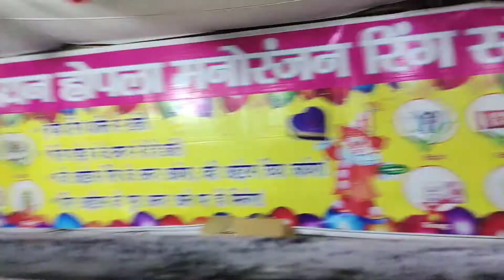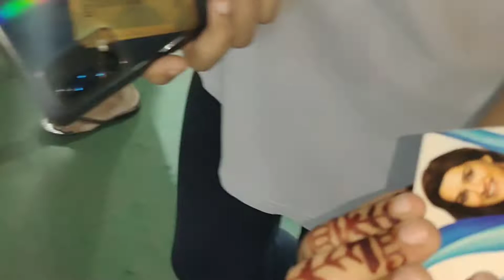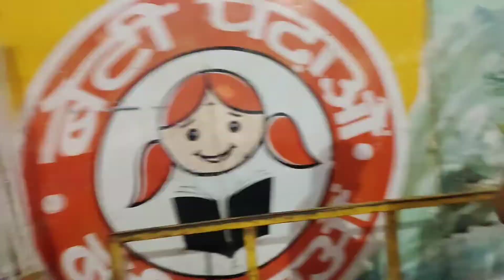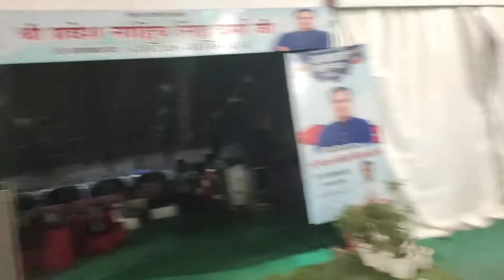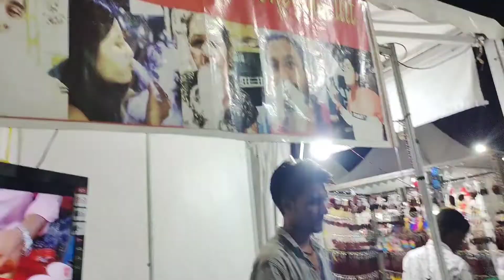Janmashtami Fair 🎡🔮|| Tried first time Smoke wafers and biscuits|| Gusaiwal Vlogs ♥️.